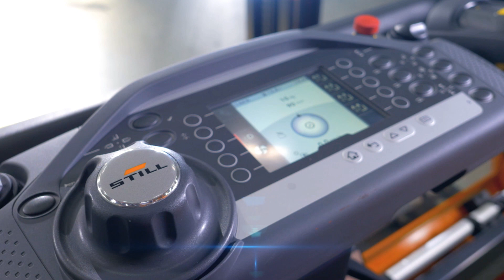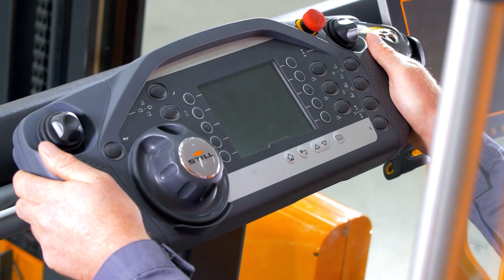Commissionatore trilaterale STILL MX-X – Perfezione in termini di prestazioni e comfort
Tecnologie innovative e modularità intelligente: il carrello elevatore per corsie strette STILL MX-X (tipo „man-up“) stabilisce nuovi standard in termini di performance e facilità d’uso. Progettato per rispondere in maniera ottimale a ogni sfida nel magazzino a corsie strette, l’MX-X convince grazie a pacchetti performance adatti a ogni situazione. Offriamo ai nostri clienti un carrello elevatore in grado di soddisfare le singole esigenze, dalle dimensioni alle caratteristiche tecniche. L’attenzione è rivolta all’operatore: una cabina spaziosa e configurabile in modo versatile, elementi di comando intuitivi e sistemi di assistenza intelligenti garantiscono un lavoro sicuro, confortevole ed efficiente per l’intero turno.

Velocità di marcia fino a 14 km/h, un’altezza di sollevamento fino a 18 metri e la più elevata capacità di carico residua sul mercato fanno dell’MX-X un campione della movimentazione nei magazzini ad alta densità. Mentre il sistema opzionale Active Load Stabilisation (ALS) per la stabilizzazione del carico riduce fino al 5 % i tempi di prelievo e stoccaggio, le attrezzature trilaterali consentono di avere distanze più brevi per il picking. Grazie alla saldatura continua del sollevamento ausiliario, l’MX-X è in grado di offrire la massima stabilità per l’intera vita operativa del carrello. I modelli STILL MX-X, configurabili individualmente per soddisfare le singole esigenze, sono caratterizzati da eccezionali funzionalità.